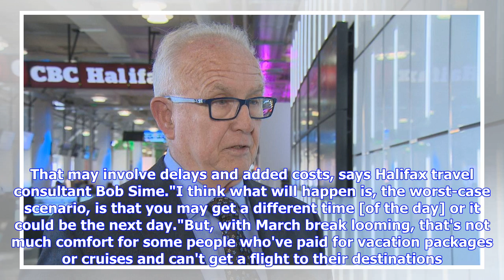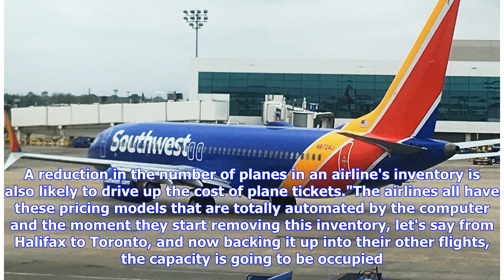Passengers up in the air after Boeing 737 Max 8s grounded | CBC News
Airline passengers whose flights were cancelled following Canada's decision to ground Boeing 737 Max 8 aircraft are scrambling to find alternative flights and other ways to get to their destinations. That may involve delays and added costs, says Halifax travel consultant Bob Sime."I think what will happen is, the worst-case scenario, is that you may get a different time [of the day] or it could be the next day."But, with March break looming, that's not much comfort for some people who've paid fo...